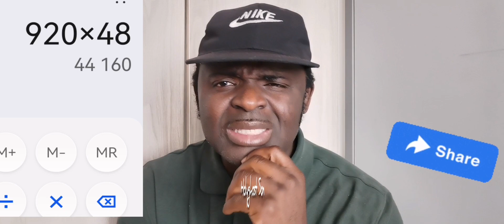See What Facebook Paid Me In One Day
WHAT FACEBOOK PAID ME IN ONE DAY